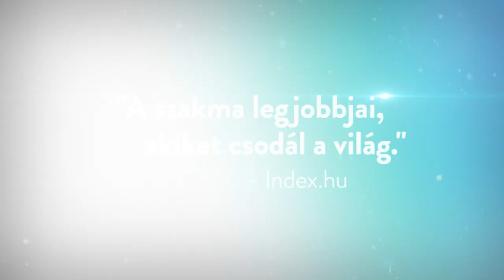Vadonatúj műsor! Az Illúzió Mesterei - 2021. augusztus 24-29.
ilághírű bűvészek és az ország legjobb illuzionistái együtt, egy vadonatúj műsorban! Az előző években rendezett, nagy sikerű előadássorozatok után az Illúzió Mesterei új fellépőkkel, sosem látott műsorszámokkal térnek vissza. A nagyszabású gálaműsorban szereplő előadók nemzetközi TV showk, rangos fesztiválok és óceánjáró luxushajók rendszeres fellépői. Las Vegas, New York, Peking, Dubai, Párizs és Monte Carlo színpadai után az Illúzió Mesterei most készek arra, hogy a hazai közönséget is elvarázsolják. Ketté vágott nők, lenyűgöző kézügyesség, meghökkentő gondolatolvasás és sok minden más egy egész estés, humorban gazdag előadásban.

A műsorban szerepel vadonatúj, még sosem látott műsorszámokkal: Hajnóczy Soma a bűvészet kétszeres világbajnoka. Látható lesz a többszörös díjnyertes Zee Zeus, aki óceánjáró luxushajók színpadán lép fel nap mint nap. Szerepelni fog a világbajnoki bronzérmes bűvészmester Galambos Fecó, illetve fellép a kézügyesség elképesztő mestere, a többszörös nemzetközi fesztivál díjnyertes bűvésznő, Ding Yang Kínából. És látványos nagyszínpadi illúziókkal készülnek a komikus színpadi bűvészet világbajnokai Scott és Muriel az USA-ból!

Ne maradjon le erről az egyedi élményről, vegye meg a jegyét még ma!